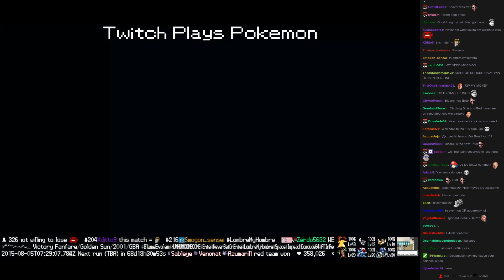Twitch Plays Pokémon Battle Revolution - Match #19563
Match #19563 [Blue: Bibarel, Minun, Lombre] vs [Red: Cleffa, Machop, Latias]